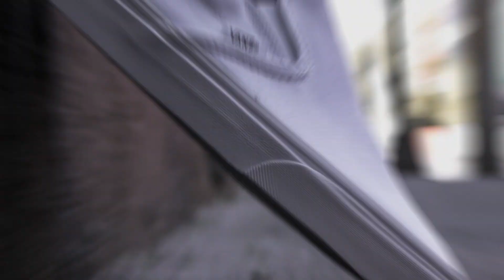COMO PINTAR TUS TENIS DE TELA CON ANGELUS PAINT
Ahora ya sabes como Pintar en Tela o Mezclilla correctamente, adquiere tus productos en la Tienda en Linea
LINK DE PRODUCTOS USADOS EN EL VIDEO
-PINTURA ANGELUS

Sigue al Artista KEVIN GAEL

Si tienes mas dudas visita nuestra sección de:
 Preguntas Frecuentes